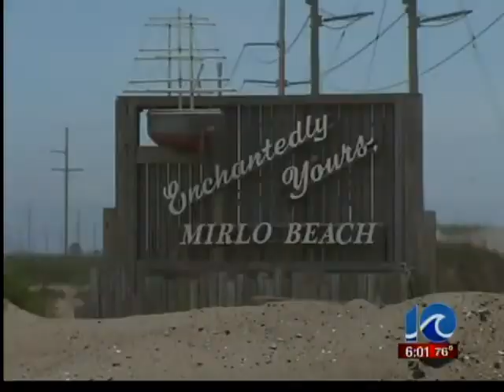Getting ready for Alberto in Rodanthe